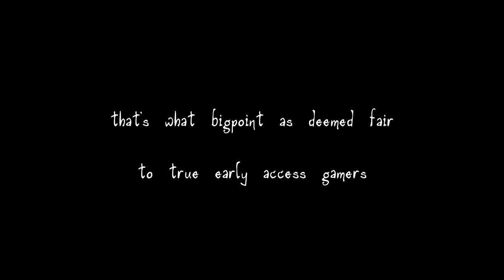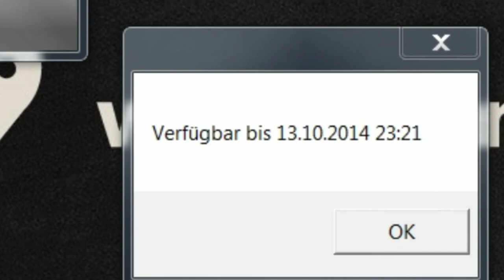RIP Ketogrim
Da Bilder mehr zeigen als tausend Worte und sich einige sicherlich wundern werden warum ich die letzten 3 Wochen nicht mehr online war. Gestern kam die neue Botbannwelle und Ketogrim ist zumindest teilweise Schuldig und Bigpoint erbarmungslos. Somit kann ich von meiner Spielpause nun auch nicht mehr zurückkehren.